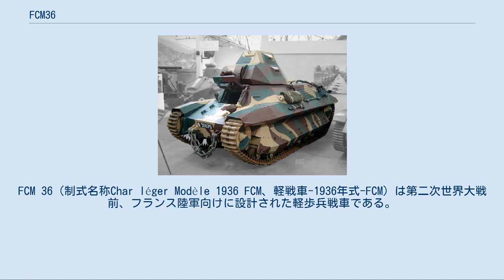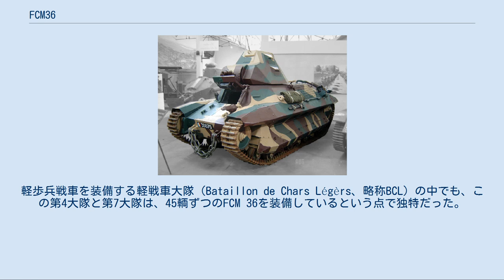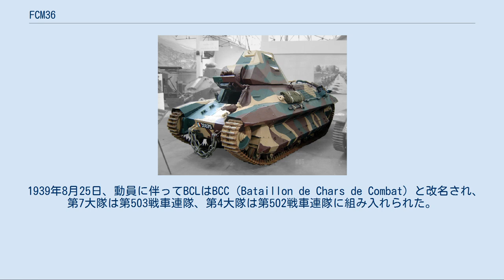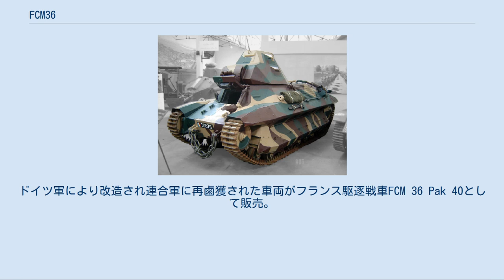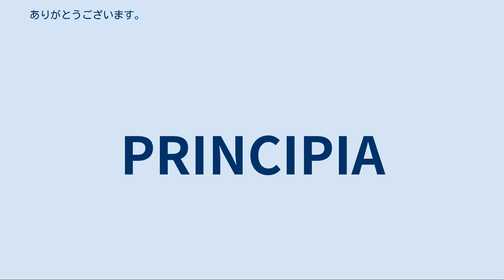FCM36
FCM 36（制式名称Char léger Modèle 1936 FCM、軽戦車-1936年式-FCM）は第二次世界大戦前、フランス陸軍向けに設計された軽歩兵戦車である。
乗員は2名で、短砲身37mm砲と7.5mm同軸機銃を装備、ディーゼルエンジン駆動であった。
 1933年、オチキス社は、安価で大量生産が可能な軽歩兵戦車の提案を行った。
これを受け、フランス陸軍では改めて広く産業界から案を募り、その結果競作された中から、オチキス H35、ルノー R35、FCM 36の3車種が量産されることとなった。
 トゥーロンにあるFCM社（Forges et Chantiers de la Méditerranée）はそれ以前にも、1921年、巨大なFCM 2C重戦車10輌を生産し、またシャール B1の開発にも関わるなど、戦車開発に若干の経験を持っていた。
シャール Bのサスペンション設計も手掛けたブードロ技師に対し命じられた設計方針は、軍港のメーカーならではの電気溶接技術を最大限生かした先進的なデザインを作り出すことだった。
 1934年3月、木製モックアップによって陸軍の認可を受け、1935年4月2日には機銃2丁装備の砲塔を持つ試作車がヴァンセンヌの委員会に提出された。
この試作車は、特に溶接で組み上げられた傾斜装甲と、長い航続距離を約束するディーゼルエンジンによって、委員会に非常な感銘を持って迎えられた。
ただし、試作車は9トンの要求重量よりも約3割重く11.68トンあり、また機械的トラブルがあったため本格的試験は行えず、6月9日に初期評価が終了した後、メーカーに送り返された。
 実際には、その後のテストでさらに多くの欠点も浮上し、その結果、全般にわたる改設計が行われることとなった。
より軽量化した車体、新しい砲塔構成、サスペンション、履帯が導入され、エンジンルーム上面は、整備の容易さを考慮し、ボルト接合に改められた。
9月10日、改設計された試作車はヴァンセンヌに送られたが、今度は10月23日にサスペンションの補強のために戻された。
12月19日に再び委員会に戻され、翌1936年5月14日までテストが行われた。
その後、要求の変更があり、装甲を30mmから40mmへ増すことが決定され、元の装甲の上に10mmの増加装甲を貼ることで対処されたが、この特徴は生産車にも引き継がれた。
 原型は歩兵科委員会の目に留まり、特に、この時代には重要であると考えられた耐ガス気密性が6月17日に証明された後、7月9日には、競作中最も優れているとの評価が下された。
 ドイツのラインラント進駐による緊張の高まりで、5月26日、制式化に先立って100輌の「FCM製1936年型軽戦車」の発注が行われた。
1輌あたりの価格は45万フランス・フランであった。
生産車は37mm砲を装備していた。
 同じくオチキス H35とルノー R35も量産が開始されていたが、この両競作車ははるかに安価であったため、これらがフランス軍軽歩兵戦車の主力を占めることとなった。
同一の砲を搭載しているにもかかわらず、高価なFCM 36が並行生産されることになった理由は、その将来性であった。
この当時、FCM 36は、フランスにおける最も先進的な戦車であり、その後の新戦車開発・生産のための技術の開拓の役を果たすことが期待されたのである。
またそれは、性急に量産を開始する必要がないことも意味した。
 生産設備が整えられ始めたのは1936年12月になってからで、実際の量産開始は、より強力なエンジンと軽量の履帯のテストのため、さらに1年以上遅れた。
もっともそれらのテスト結果は思わしくなく、結局生産は当初の設計に従って行われ、初号車は1938年5月2日に納入された。
1938年から1939年にかけ、登録番号30057号車を用いて新型の履帯、クラッチ、エンジンのテストが行われたが、結局、これらも生産車に導入されることはなかった。
 1938年5月12日および1939年2月3日に、それぞれ100輌の追加発注が行われた。
しかしFCM社は、1939年3月13日に当初発注の最終車で登録番号30100号車を送り出した後、少なくとも1輌あたりのコストを90万フランに引き上げて貰えぬ限り、生産を終了すると突如発表を行った。
またFCM社ではシャール B1の生産も割り当てられており、いずれにせよ1940年9月までは、これ以上の生産を行う余力がないことも明らかにした。
これらの事情を考慮し、ジャコメ監察総監は生産中止を許...